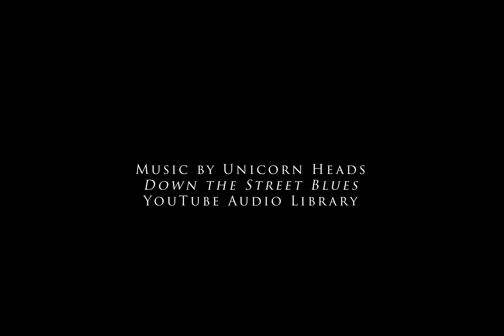Red Fox Hunting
Virtual 360 Curriculum – Alpine
Draper Natural History Museum